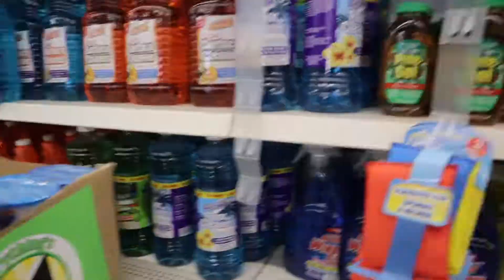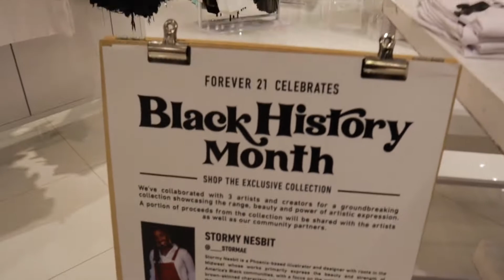VLOG | FOREVER 21 | DOLLAR TREE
Hey A Gang!
Come with me while I do a little shopping before my surgery!

 Hit the notification 🛎 so you never miss a video!

Filming Equipment: 📸 - Canon M200 📱 - XS Max

Measurements: Height - 5'2 185 pounds 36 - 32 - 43